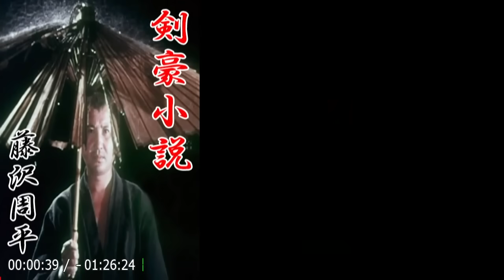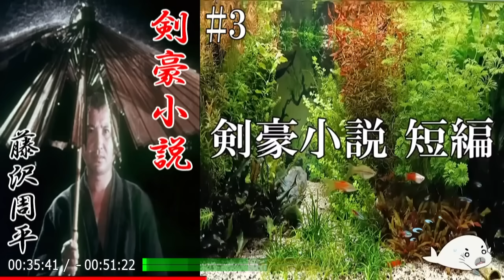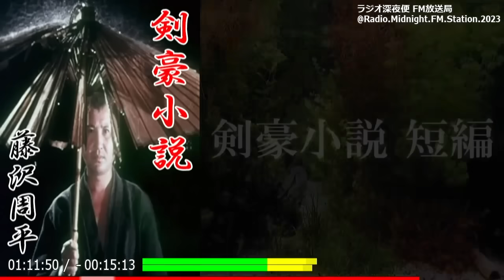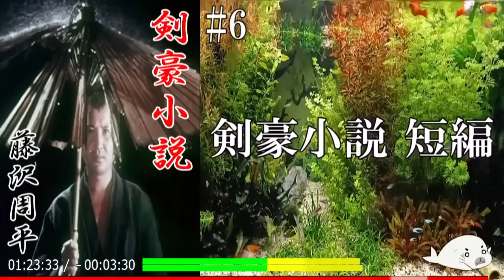【朗読】「剣豪小説 短編」次々と何者かによって“闇討ち”されてしまう五人の剣士たち！ “秘剣”を遣う敵の正体とは！？【時代小説・歴史小説／藤沢周平】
💬三年前、藩主の寵愛を受け異例の立身を遂げた組頭・明石嘉門を、次席家老・牧治部左エ門の命令で謀殺した三崎修助たち五人の剣士。しかし事件を嗅ぎ付けた何者かによって、彼らは次々と “闇討ち” されていき、遂には修助だけとなってしまう―。
やがて “秘剣” を遣う敵の正体を知った修助は･･･！？

👩🏻「私、三崎様をお待ちいたします！ 家の者が何と申しましょうとも。」
👨🏻「もう この事については、ご懸念くださいますな、長くは、待たせぬ！」
👩🏻「私、あなた様を信じております！」

🔷今回は、藤沢周平 の『📍剣豪小説 短編（仮）』を朗読します！🔷

三崎吉郎右エ門 －－－ 三崎家当主。
松乃 －－－－－－－－ 右エ門の妻。修助の兄嫁。
堀新次郎 －－－－－－ 右エ門の長弟。
石野源之丞 －－－－－ 右エ門の次弟。
三崎修助 －－－－－－ 主人公。右エ門の末弟。曾我道場次席。五人の剣士の一人。
磯部弥五右エ門 －－－ 物頭。登与の夫。
登与 －－－－－－－－ 松乃の母方の叔母。

朝岡市兵衛 －－－－－ 元郡奉行。
秦江 －－－－－－－－ 朝岡市兵衛の娘。修助の縁談相手。
藤作 －－－－－－－－ 朝岡家の老僕。

松林左馬助 －－－－－ 三徳流の祖。蝙也斎。
曾我平太夫 －－－－－ 三徳流。曾我道場主。
次左エ門 －－－－－－ 三徳流。平太夫の父。
又七郎 －－－－－－－ 三徳流。平太夫の祖父。曾我道場の創め。
鷹野甚五郎 －－－－－ 三徳流。曾我道場師範代。
奥田喜市郎 －－－－－ 三徳流。曾我道場の高弟。五人の剣士の一人。
戸塚伊織 －－－－－－ 三徳流。曾我道場の高弟。五人の剣士の一人。
柚木兵之進 －－－－－ 三徳流。曾我道場の高弟。

服部繁之丞 －－－－－ 一刀流。増村道場の高弟。五人の剣士の一人。
山口俊作 －－－－－－ 一刀流。増村道場の高弟。五人の剣士の一人。

牧治部左エ門 －－－－ 次席家老。以前の名前は牧忠次郎。修助たちに上意討ちを命じた。
明石嘉門 －－－－－－ 近習組からの立身で郡代。側用人。三年前に修助たちが闇討ちした組頭。
野沢市兵衛 －－－－－ 筆頭家老。

📌目次
00:00:00『オープニング』
00:00:29『しおり１』
00:16:24『しおり２』
00:30:48『しおり３』
00:44:22『しおり４』
00:57:32『しおり５』
01:11:46『しおり６』
01:26:15『エンディング』

1971年「溟い海」でオール讀物新人賞。
1973年「○○の年輪」で直木賞。
1986年「白き瓶」で吉川英治文学賞。
1989年 作家生活全体の功績に対して菊池寛賞。
1990年「市塵」で芸術選奨文部大臣賞。
1994年 朝日賞、東京都文化賞を受賞。
1995年 紫綬褒章を受章。
1997年 山形県県民栄誉賞を受賞、鶴岡市から「顕彰の記」が贈られた。
2010年「鶴岡市立藤沢周平記念館」が開館。

【関連動画】
🗡️【朗読】「剣豪小説 短編」秘剣術を知るがゆえに藩の策略に巻き込まれた男たちが、凄まじいまでの決闘に挑む！【時代小説・歴史小説／藤沢周平】

🗡️【朗読】「剣豪小説 短編」政敵を、闇討ちするために利用された男。秘剣が使者を捕らえ、刃は家老へと向かう！【時代小説・歴史小説／藤沢周平】

🗡️【朗読】「剣豪小説 短編」今枝流に、雷（いかずち）切りという秘剣がござる。受けてみられるか！【時代小説・歴史小説／藤沢周平】

🗡️【朗読】「剣豪小説 短編」刺客が使う“秘剣”とは何か？ “お闇討ち”の正体は誰か？ これ以上ないラストに驚愕する！？【時代小説・歴史小説／藤沢周平】

🗡️【朗読】「剣豪小説 短編」“果たし合い”に応じる老いた武士。相手は若い剣客、付け入る隙の全くない強敵。もはや勝ち目はないのか！？【剣客小説・時代小説・歴史小説／藤沢周平】

🗡️【朗読】「剣豪小説 短編」秘剣を伝授された武士と女中の身分違いの恋を軸に、藩の命令には背けない宿命と葛藤、怒り、虚しさなど、心の機微を描く！【時代小説・歴史小説／藤沢周平】

🗡️【朗読】「剣豪小説 短編」元同門の剣鬼の挑戦を受けた武士は、雌雄を決すべく決闘場へ向かった！ 師から伝えられた一人相伝の秘剣を遣うべき時はいつか？【時代小説・歴史小説／藤沢周平】

🗡️【朗読】「剣豪小説 短編」悪臭を放つ蔵役人。親友の妹を助けたことにより“剣客の討手”を命じられてしまう！？【時代小説・歴史小説／藤沢周平】

🗡️【朗読】「剣豪小説 短編」日暮れになると、元気になる藩士！？ 確固とした夫婦愛が素晴らしく美しい。【時代小説・歴史小説／藤沢周平】